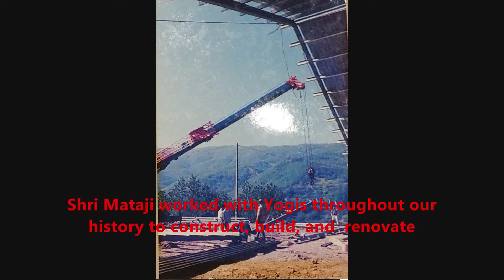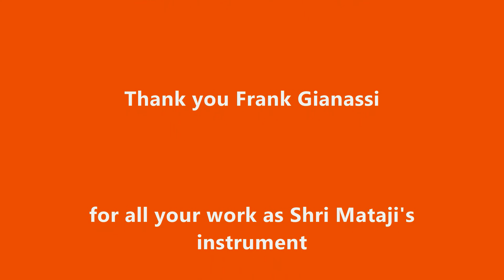The Golden Builders : Frank Gianassi Part 1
For the Golden Age Shri Mataji called forth Her Golden Builder.
Frank Gianassi worked to build and ship the Cabella hanger from Australia to Italy where it was first erected next to the Castle before being moved to its current location. Frank also worked on Shudy Camps, Canorjaharie, Giddgegannup and Burwood.

Shri Mataji worked with Yogis throughout our history to "construct, build and  renovate"  involving  Yogis with construction and renovation. It was subtly spiritually and fundamentally Shri Mataji reshaping the Universe through the labours and the efforts of the Yogis. Setting to right what is needed to remake the world. Through Golden Builders Project our builders can share their spiritual experiences of working with Shri Mataji  and the deeper Vision of what we are all here for.